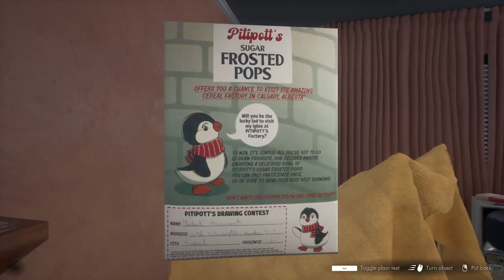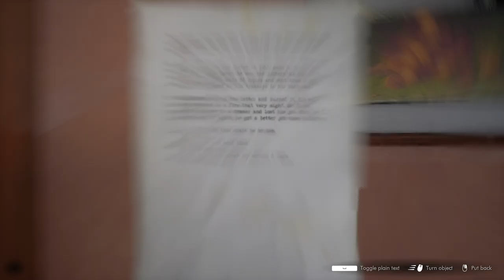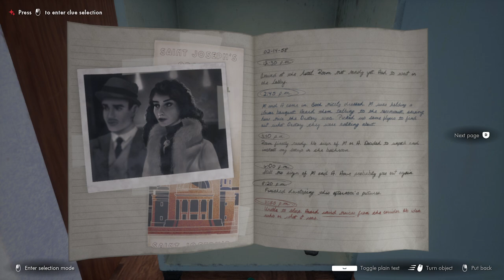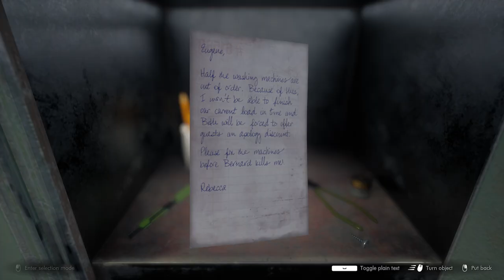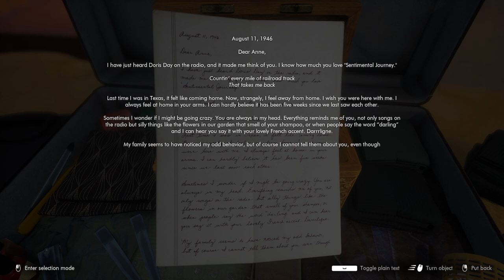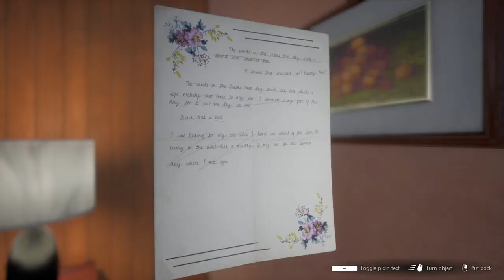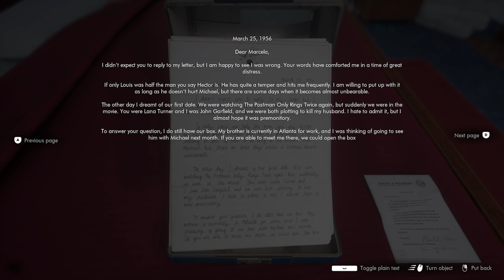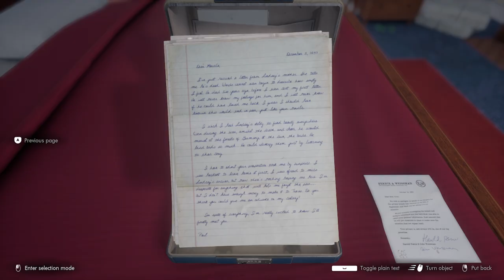This Bed We Made | Amor Proibido - Gameplay PT-BR #03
gameplay/passo a passo de This Bed We Made

► This Bed We Made

Desenvolvedor: lowbirth games
Editora: lowbirth games

► Sinopse da história de This Bed We Made

This Bed We Made é um jogo de mistério em terceira pessoa no qual você joga como uma camareira em um hotel dos anos 50 e bisbilhota nos quartos de estranhos para descobrir seus segredos mortais. Descubra o que une os hóspedes nesta história de amor, desgosto e assassinato!

💋 Exploração neo-noir: Explore os três andares atmosféricos do Hotel Clarington enquanto revive uma história escura, misteriosa e sedutora sobre glamour e assassinato;

💋 Inquéritos de curiosidade: Examine itens em uma visão de 360° enquanto resolve quebra-cabeças e explora a (não tão) secreta vida dos outros;

💋 Relações íntimas: Construa relacionamentos próximos com a equipe do hotel e os hóspedes, incluindo escolhas entre Beth, a garota das ruas, e Andrew, o amante de livros;

💋 Resultados reais: Cada passo, cada porta que você abre, pode mudar o curso da história... incluindo como você limpa os quartos!